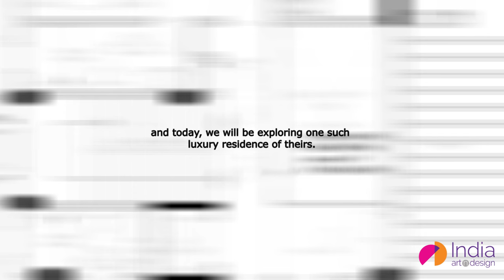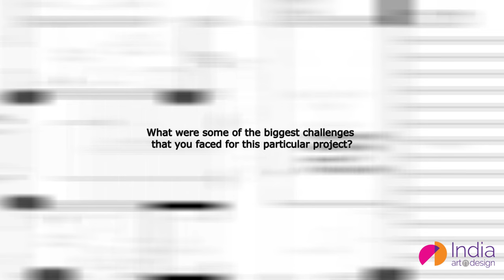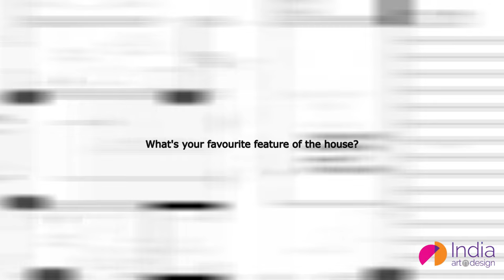Limelight: When Emotions Construct | We Architects, Mumbai, India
Uncanny resonance with the clients’ needs and aspirations underlines the philosophy of We Architects as they strive to explore and experiment to develop aesthetical, efficient and economical design solutions spanning the residential, commercial, corporate and hospitality sectors. In this video, principal architect Samir Dharurkar throws light on the inherent challenges of his most recent bungalow project and how he translated the client’s vision into reality.

Limelight puts the spotlight on a creative's philosophy and repertoire. It presents an insight into not just the design process, but the principles and values that are the backbone of their professional practice. Created in Association with the Architects/Designers themselves, Limelight examines and highlights a professional's design approach as much as it does the impact it has on the society and the environment.

Copy Editor: Venessa Thomas
Video Recording: Team IAnD
Concept & Creative Direction: Lalit Hira
Video Editor: Kalpak